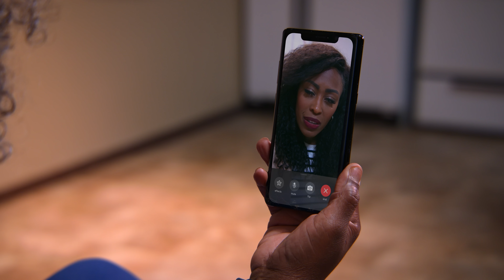CHICA TATUADA Humillada En Iglesia | Dhar Mann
💥 No olvide SUSCRIBIRSE a mi canal hacienda clic aquí ➞ ➞ **¡Asegúrate de HACER CLIC EN EL ICONO DE LA CAMPANA para que puedas recibir notificaciones cuando mi próximo video suba y no te pierdas nada!

CAPÍTULOS:
00:00    CHICA TATUADA Humillada En Iglesia
19:07    Video Recomendado Para Ver A Continua